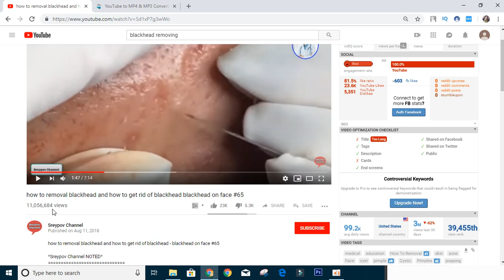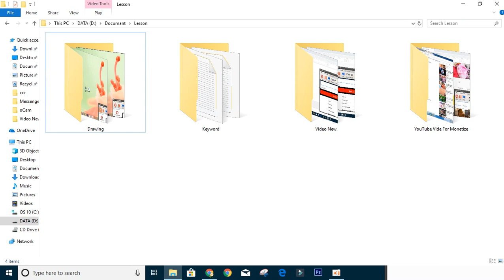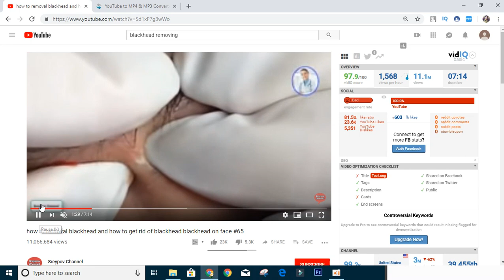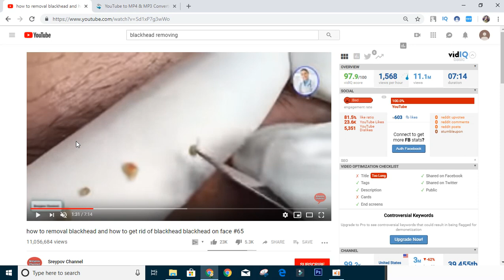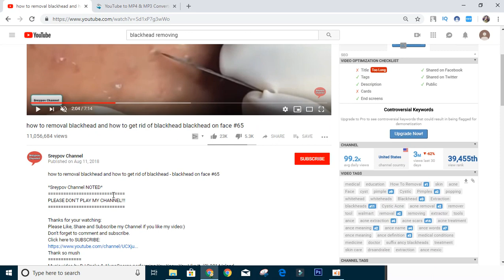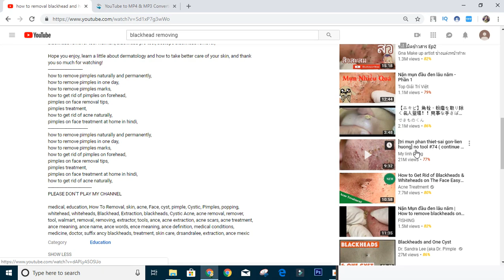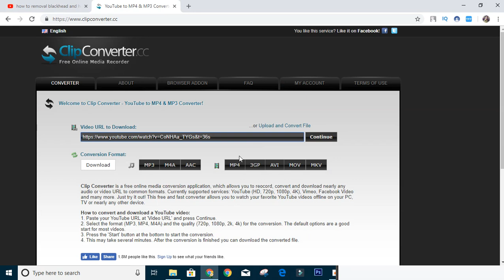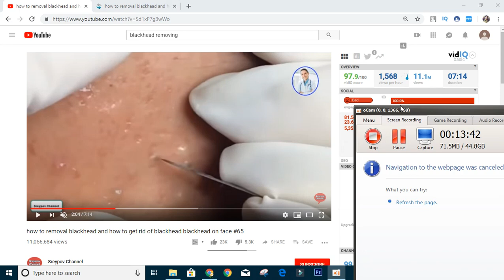របៀបកាត់តវីដេអូ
1 (2).mp4